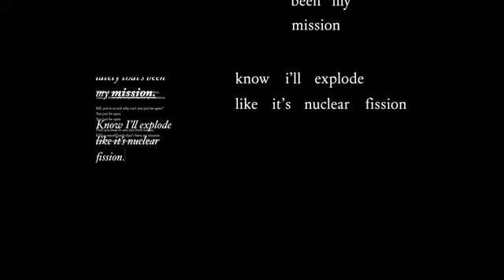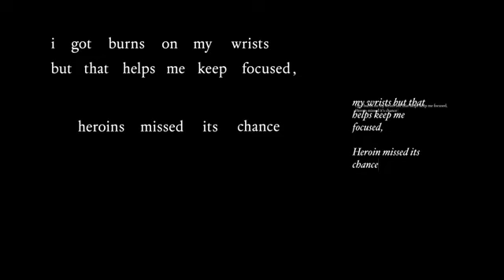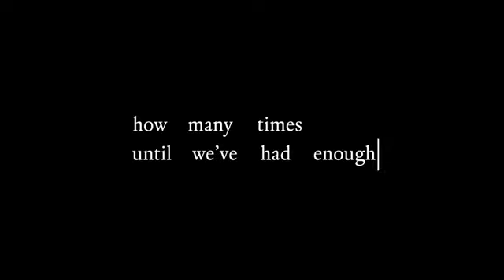Two Feet - Hurt People ft. Madison Love